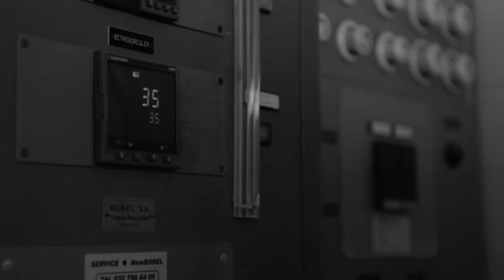The Hourglass by Marc Newton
Director Philip Andelman traveled to Basel, Switzerland, to document designer Marc Newton's modern take of the classic hourglass inside the Glaskeller factory.